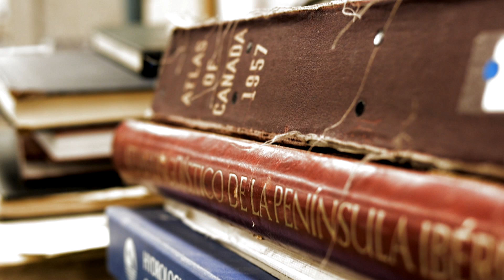Meet Your Inorganic II Instructor - Nicole Dziamarski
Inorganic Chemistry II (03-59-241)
Session Dates: Thursday, April 2nd
Instructed by: Nicole Dziamarski + Brianna Kispal

RAISING MARKS | RAISING MONEY | RAISING ROOFS

March 2015